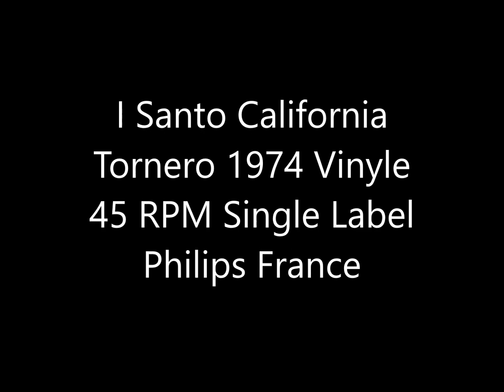I Santo California Tornero 1974 vinyle 45 RPM Label Philips France